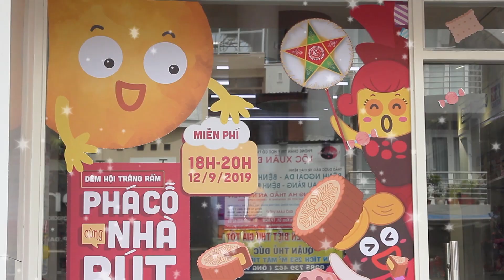18H NGÀY 12/9/2019 - Phá Cỗ Cùng Nhà Bút | Bút Chì Em Vàng | Hi Pencil Studio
Sắp tới tụi mình sẽ tổ chức event trung thu mang tên Phá Cỗ Cùng Nhà Bút nè các bạn ơi. 18h ngày 12/9/2019 hãy đến ngay Hi Pencil Store 221 Đinh Tiên Hoàng Quận 1 tham gia chung với nhà Bút nha.